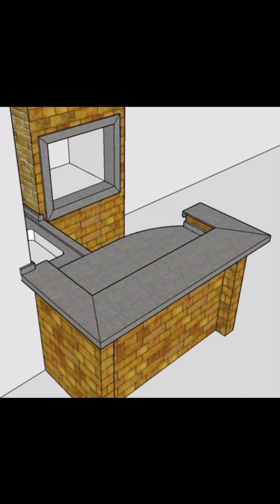Proceso de instalación de mesada (Granito)